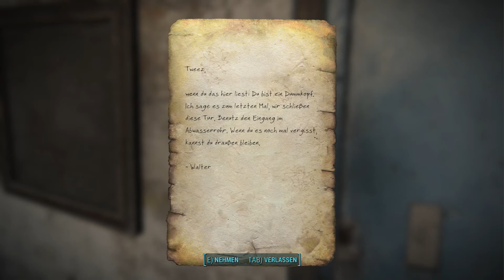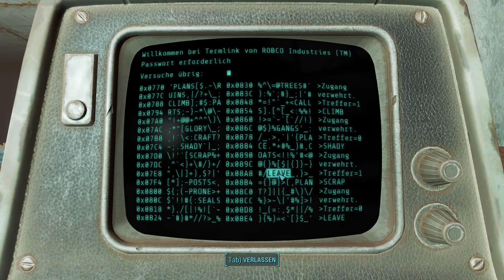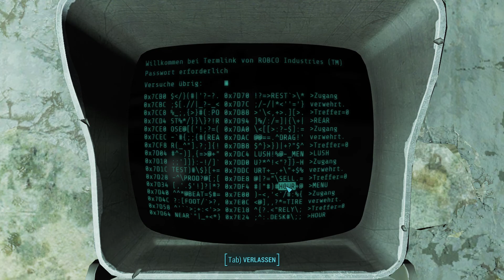Fallout 4 / #061 Caits dunkles Geheimnis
Fallout 4 Lets Play